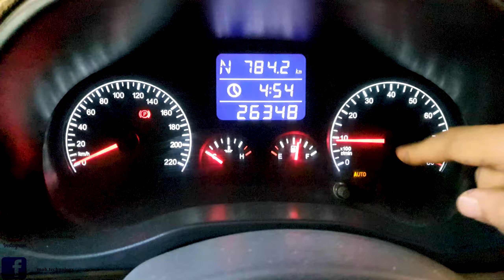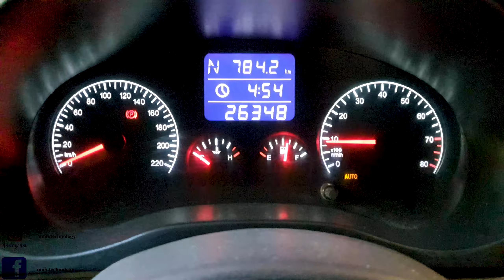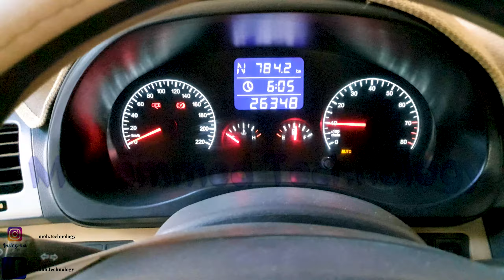صيانة شيري تيكو عتعته عند التسارع وعدم عبور سرعة 80كم وخمده متقطعه في المحرك